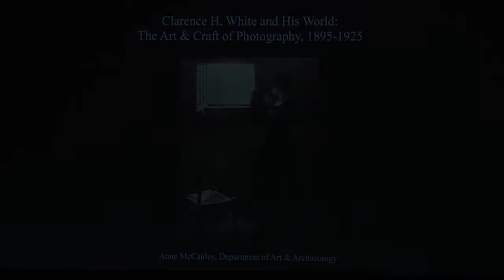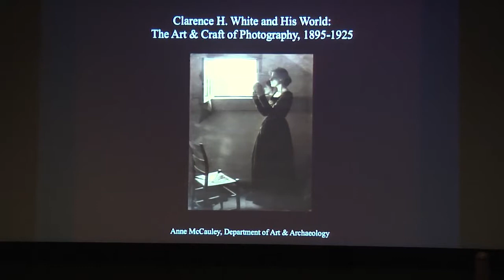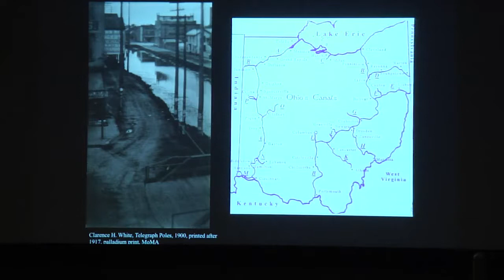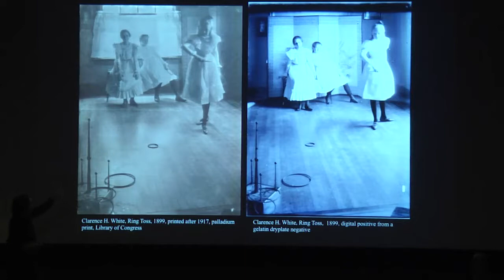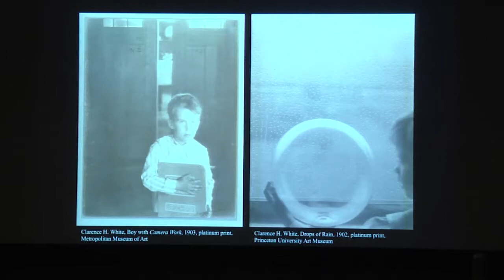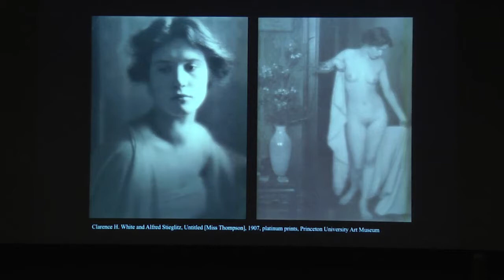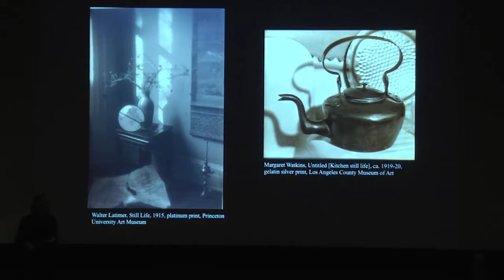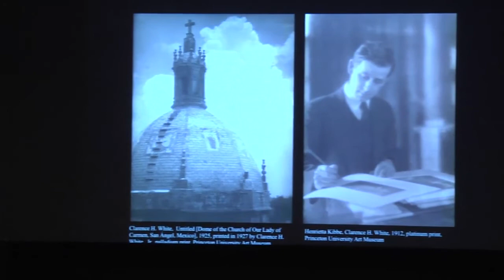Lecture | Clarence H. White and His World: The Art and Craft of Photography, 1895-1925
Anne McCauley, curator of the exhibition and David Hunter McAlpin Professor of the History of Photography and Modern Art, explores the legacy of one of the early twentieth century's most gifted photographers and influential teachers. Program took place on Saturday, October 14, 2017.